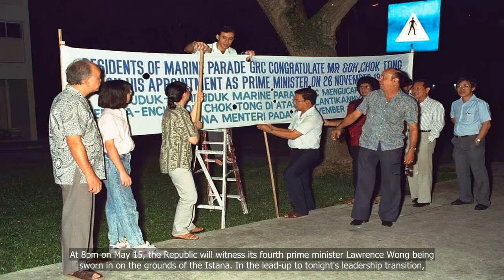Lawrence Wong to be sworn in as PM: How has the ceremony changed since 1959?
💗📌 Singapore